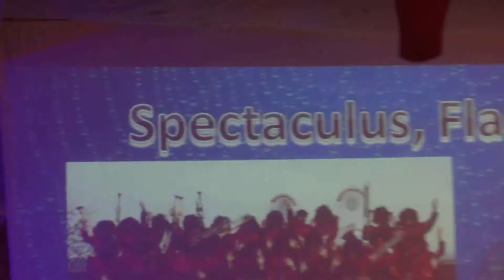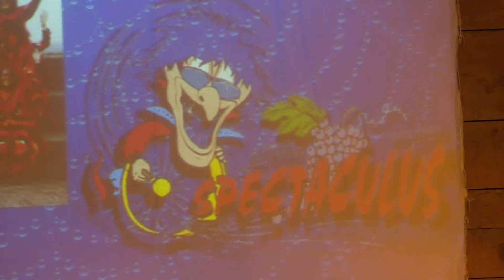Gugge Spectaculus - Maskenball Marthalen 2016